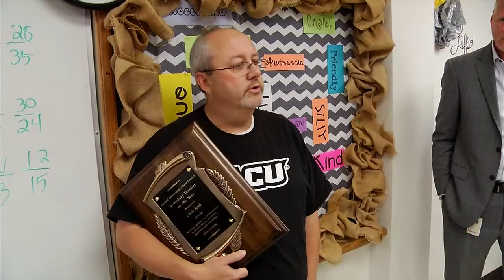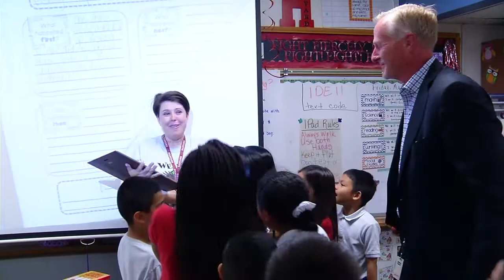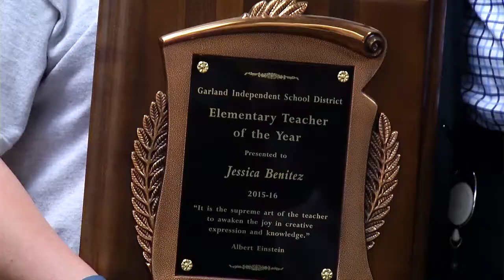Garland ISD: 2016 GISD District Teachers of the Year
Join Dr. Bob Morrison, Superintendent of Schools in Garland ISD as he surprises the 2016 GISD Elementary and Secondary Teachers of the Year! Congratulations to Jessica Benitez of Weaver Elementary and Chris Meek of O'Banion Middle School!